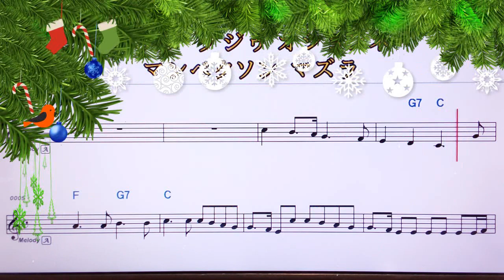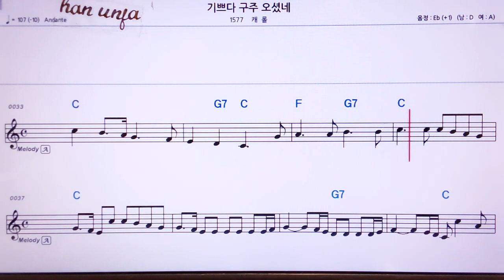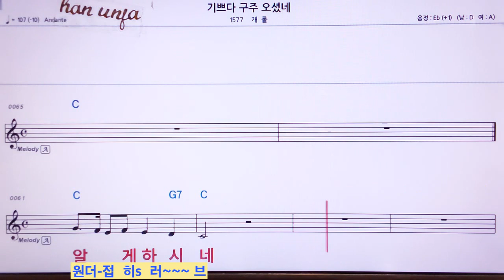한글발음, 영어 동시 악보💖Joy to the world/기쁘다 구주 오셨네 👍MR,유투브 노래방, 가라오케, 악보, 코드, 가사 ,Karaoke,반주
캐롤,한글발음, 영어 동시 악보💖Joy to the world/기쁘다 구주 오셨네🤞유투브 노래방 *악보 ,카라오케 , (Live Sound)カラオケ✌✔계속 업데이트합니다.💖